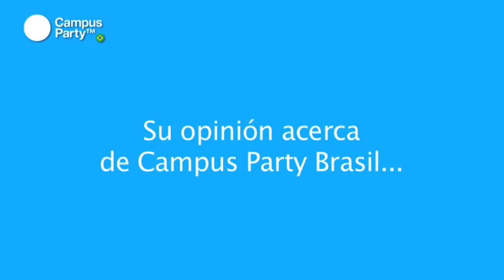CPBR3 - Plan ancho de banda de Brasil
Gilberto Gil, Ex-Ministro de Cultura de Brasil, nos resume el coloquio que tuvo lugar en Campus Fórum sobre la perspetiva de crecimiento de Banda Ancha en Brasil y su visión personal de la juventud y las nuevas tecnologías. En dicho coloquio participaron

Luiz Fernando Pezão (Vice-governador do Estado do Rio de Janeiro)
Gilberto Gil (músico, compositor e ex-ministro da cultura)
Franklin Coelho (Universidade Federal Fluminense e Projeto Piraí Digital)
Célio Turino (Secretário da Cidadania Cultural do Ministério da Cultura)
Antônio Carlos Valente (Presidente da Associação Brasileira de Telecomunicações - Telebrasil)
Cláudio Prado (Laboratório Brasileiro de Cultura Digital  Casa de Cultura Digital)